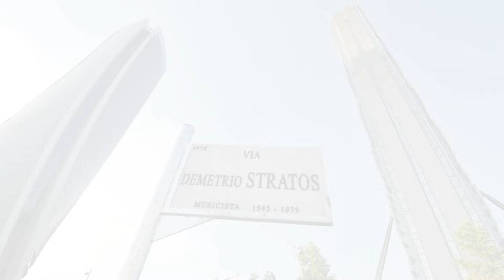DEMETRIO STRATOS: Storia e MORTE del CANTANTE (+ intervista)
DEMETRIO STRATOS: Storia e MORTE del CANTANTE (+ intervista), cantante greco morto, I RIBELLI, AREA, MUSICA ITALIANA, DECEDUTO, SCOMPARSO, 13 GIUGNO, PUGNI CHIUSI, CANTARE LA VOCE, STRUMENTO, TELEVISIONE, INTERVISTA, ANNI 70, PERSONAGGI FAMOSI MORTI, PERSONAGGIO FAMOSO, BATTISTI, BATTIATO, CANTAUTORE, INCIDENTE, MALORE, INFARTO, VIP, VOCALIZZI, ALBUM, CANZONI, DISCOGRAFIA, LIVE, CONCERTO, TRIBUTO, CANCRO, TUMORE, METRODORA, PROG, ROCK ITALIANO.
Grazie